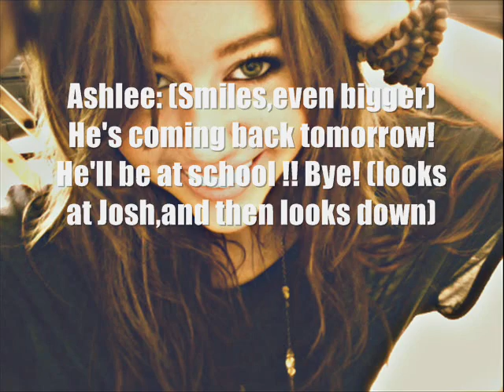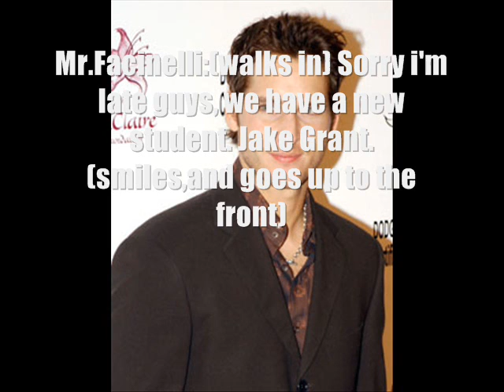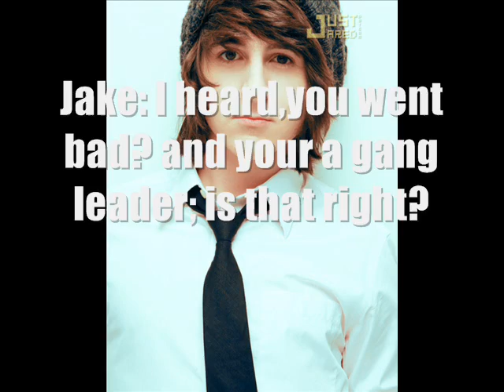Change For You [S1 E5 - "He's Back..."]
Hey, okay guys;
This is dedicated to; Puppylove9027, Alexocx, & crazzzyyy123 :)
There really cool girls, & they comment a lot & talk to me (:
So yeah, thank you so much guys,your the bestt! :D

COMMENTS PLEASE?

Okay, not alot happens in this one;
It's kinda boring; but with Mitchel Musso as Jake Grant
Things will happen :)

Like the song? YEEE!
Jordin Sparks - Battlefield (: cool song!
Keri Hilson FT. Ne-yo & Kayne West- Knock You Down :) Great songgg.